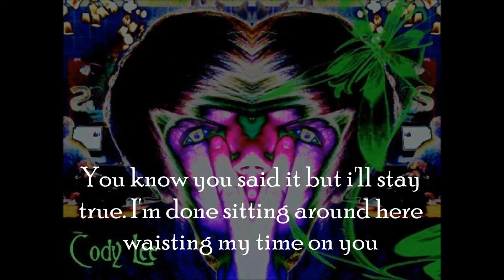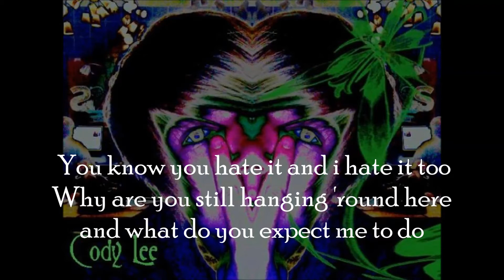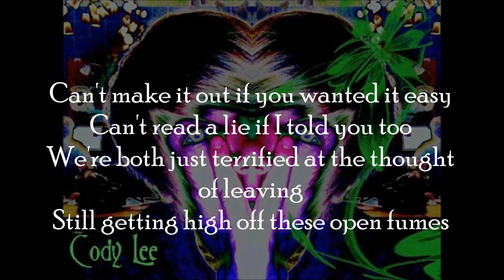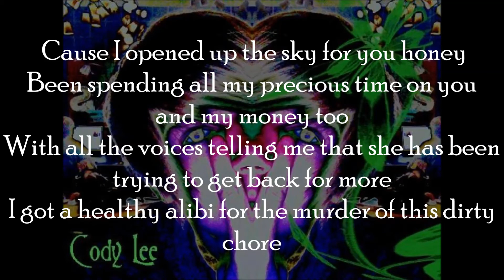Cody Lee - Dirty Chore (Demo) [Lyric Video]